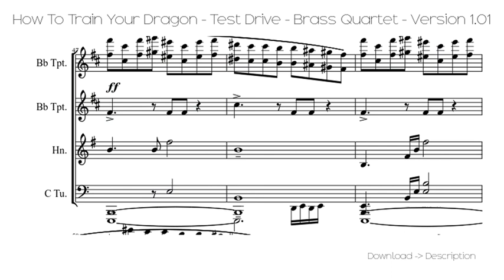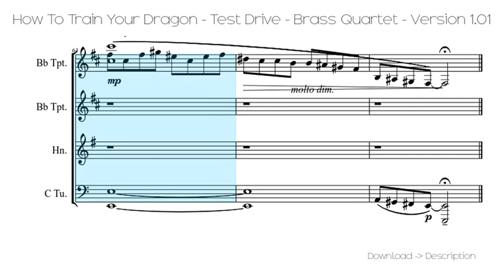How To Train Your Dragon - Test Drive - Brass Quartet - Version 1.01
Sheet for song: How To Train Your Dragon - Test Drive - Brass Quartet - Version 1.01